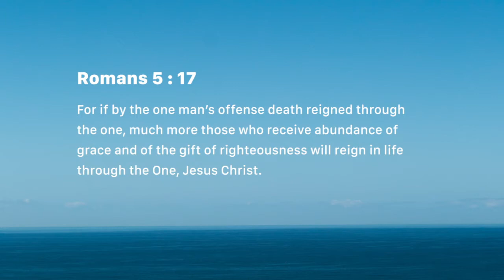Redeemed to Reign (Monday June 18)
Watch daily on your mobile device. Download the free App. Search for "All Peoples Church Bangalore" in the App or Google play stores.Watch our online Sunday Church service live stream every Sunday at 10:30am (Indian Time, GMT+5:30). Spirit filled, anointed worship, Word and ministry for healing, miracles and deliverance.